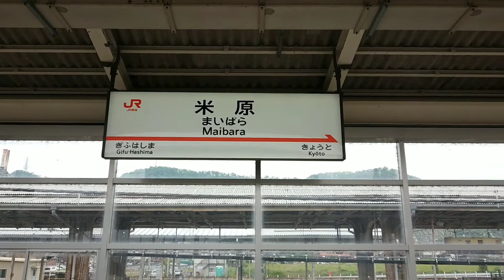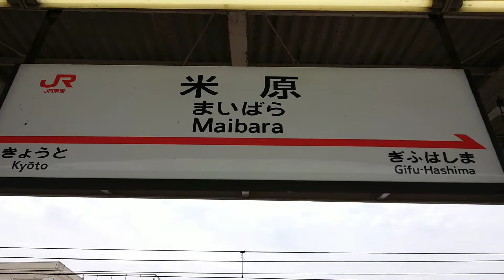【東海道新幹線】米原駅列車発着集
2022/5/17
JR東海道新幹線
米原駅ホーム